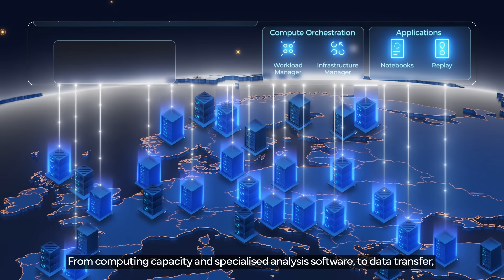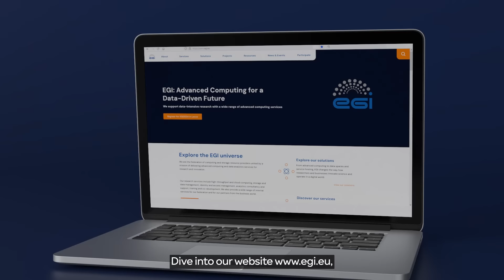EGI: Advanced Computing for a Data-Driven Future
In today's digital world, data is everything. Data guides our decisions, facilitates learning, cracks challenges, and fuels the innovation of new technologies.

Data is the foundation of groundbreaking research helping to solve the problems our society is facing. But data alone is not enough. Researchers need access to essential tools and services that are key to unlocking the insights hidden within the data.

That’s where EGI steps in. EGI delivers a federated digital infrastructure that brings together hundreds of data centres from both public and private sectors and consolidates computing resources from Europe and beyond
From computing resources and specialised analysis software to data transfer, storage, security, and comprehensive training, our services are co-developed with research communities, ensuring innovation at every step.

EGI: Advanced computing services for a data-driven future. When research thrives, we all advance

Ready to supercharge your journey? Dive into our website, and empower your research and innovation with EGI